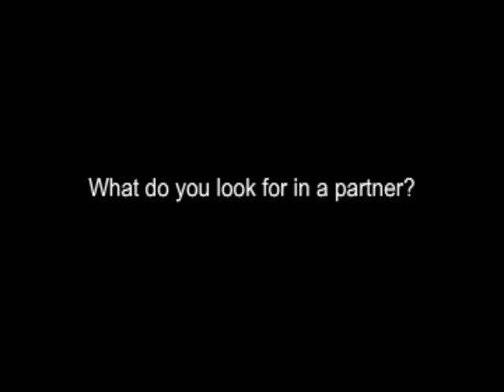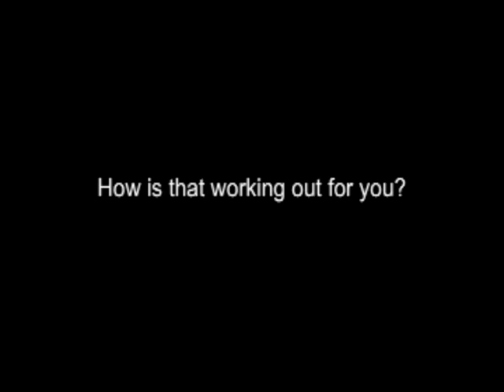Wintershow 2008 Professor Interviews Part I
Columbia Chemistry Wintershow 2008 Professor Interviews Part I